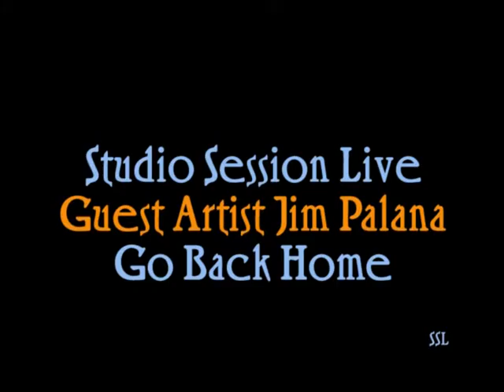ssl 3 26 14 Jim Palana Go Back Home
"Studio Session Live"
Jim Palana
Go Back Home